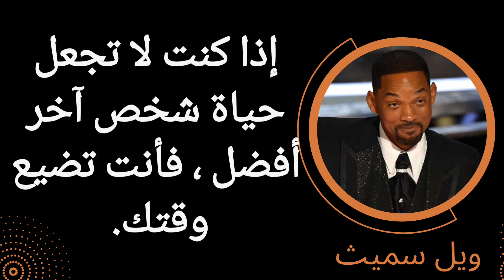حكم وأقوال ويل سميث | نصائح الحياة و النجاح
أقوال ويل سميث
 و اقتباسات ويل سميث نصائح في الحياة
حكم ويل سميث
نصائح ويل سميث و كوميديا ويل سميث
            ويلارد كارول سميث جونيور ‏ هو ممثل أمريكي، ورابر، ومنتج أفلام، ومنتج أغاني
أكثر الممثلين تأثيرا في هوليوود. تم ترشيحه لأربع جوائز غولدن غلوب، ولجائزتي أوسكار، وحصل علي أربع جوائز
Will smith quotes